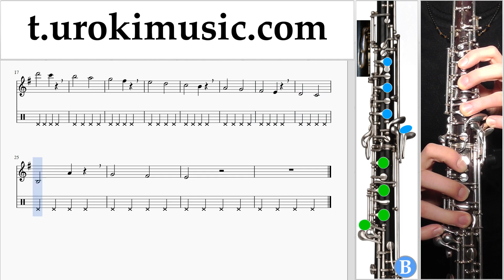วิธีการเล่นโอโบ J. Balvin, Willy William - Mi Gente ตัวโน๊ต บทเรียน โอโบ ส่วนที่ 1 การปฏิบัติ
วิธีการเล่นโอโบ J. Balvin, Willy William - Mi Gente ตัวโน๊ต บทเรียน โอโบ ส่วนที่ 1 um-i796 ส่วนที่ 1 ประกอบด้วยการออกกำลังกาย แบบฝึกหัดเหล่านี้จะเตรียมความพร้อมสำหรับส่วนที่ 2 กรุณาเขียนความคิดเห็นเพื่อสร้างบทเรียนให้เป็นประโยชน์มากขึ้น?